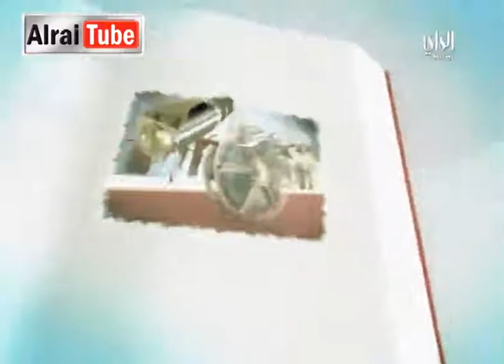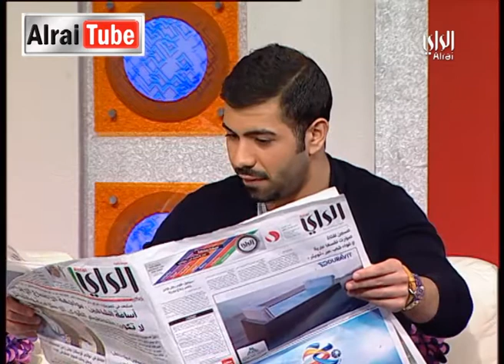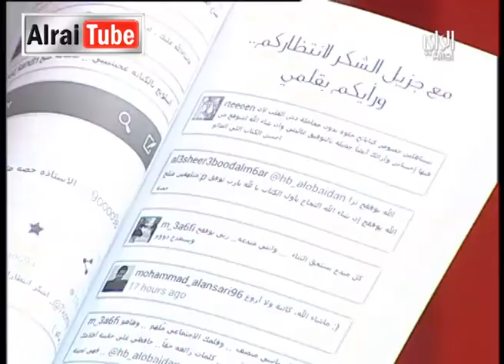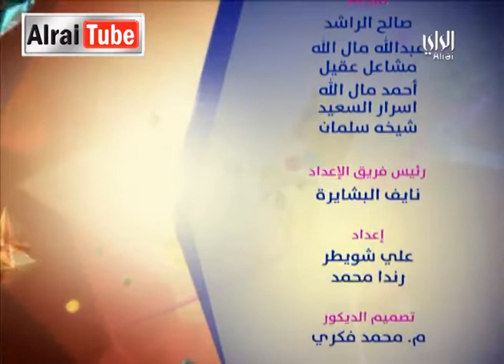رايكم شباب: 2014-03-10